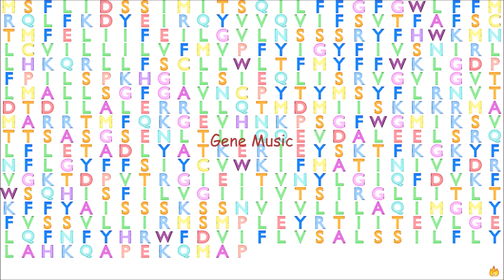Gene Music using Protein Sequence of GPR89B "G PROTEIN-COUPLED RECEPTOR 89B"